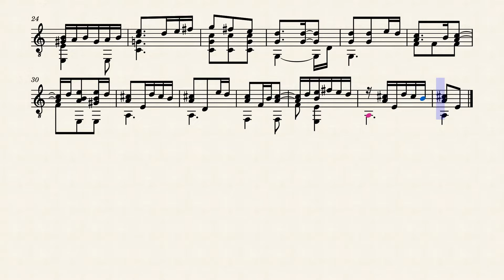Gaillarde "Si je m'en voy" – Adrien Le Roy (c.1520 - 1598)